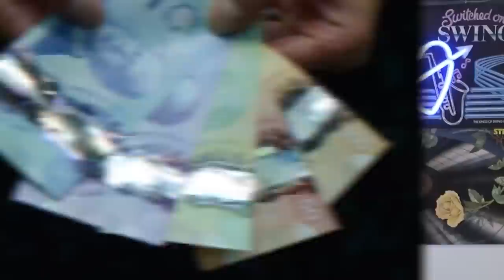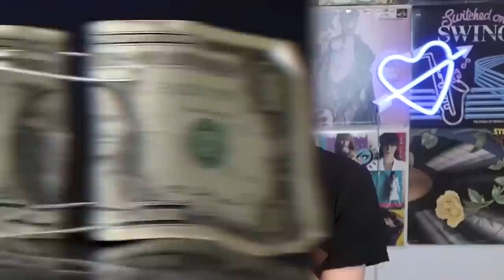Unluckiest People To Ever Exist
In honor of it being the 13th and literally 1 day off it of being Friday the 13th literally the most unlucky day in existence. Do you beleive in superstition? Today, we're going to look at other people who just might be the contender for unluckiest human to ever live. What's the most unlucky thing that happened to you?